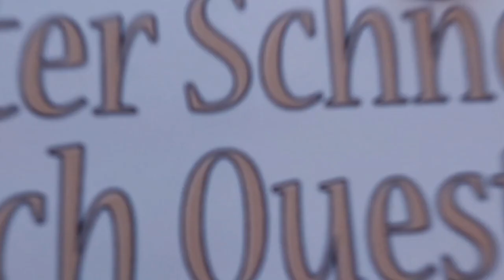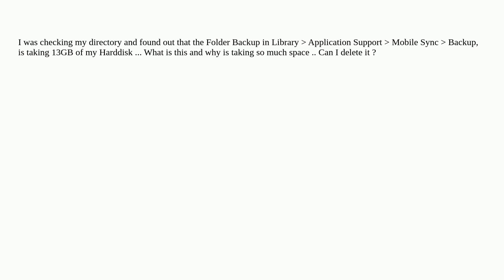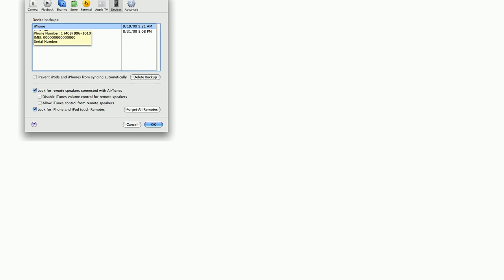Apple: What is Mobile Sync - Backup and why is it taking so much space?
What is Mobile Sync - Backup and why is it taking so much space?

A special thanks goes out to the community

  applications storage disk-space macos finder